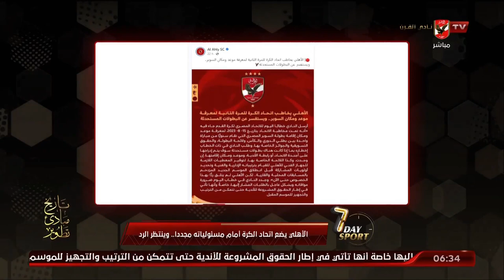عبد الرحمن ناجي: الأهلي يضع اتحاد الكرة أمام مسئولياته مجددا.. وينتظر الرد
الأهلي يضع اتحاد_الكرة أمام مسئولياته مجددا.. وينتظر الرد